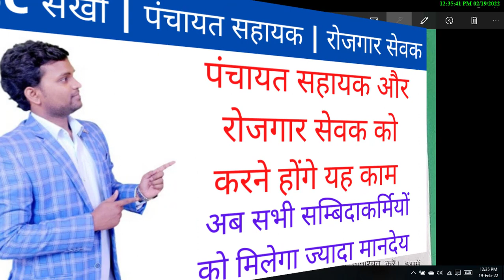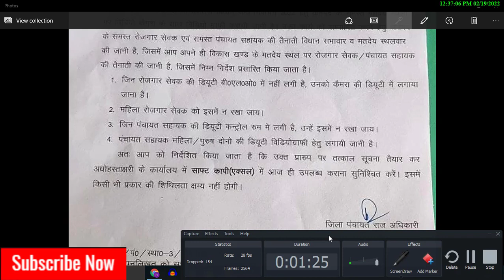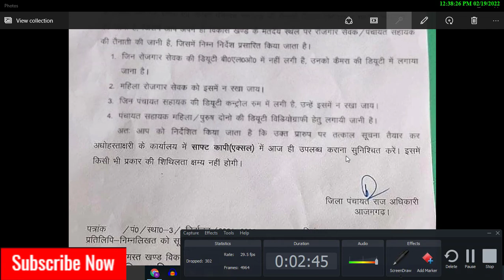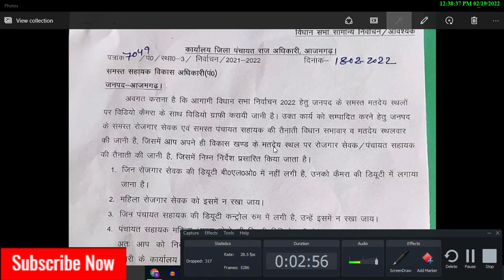पंचायत सहायक बहुत बड़ी खबर | gram rojgar sewak | election duty 2022 | mahila rojgar sewak news | shg